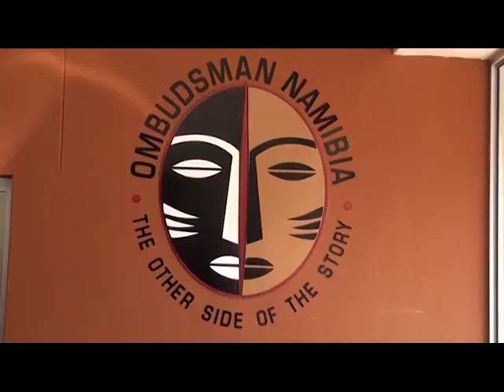International Ombudsman Institute gather in Windhoek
by: Erica Gebhardt
Ombudsman Advocate John Walters today welcomed international delegates to a 3 day meeting of the international ombudsman institute.

 The institute encourages co-operation between public protectors and allows them to be part of a global community where they share best practices.